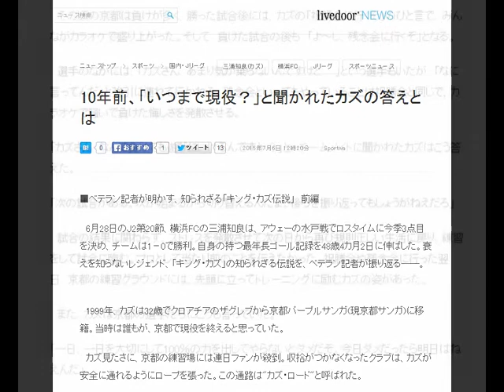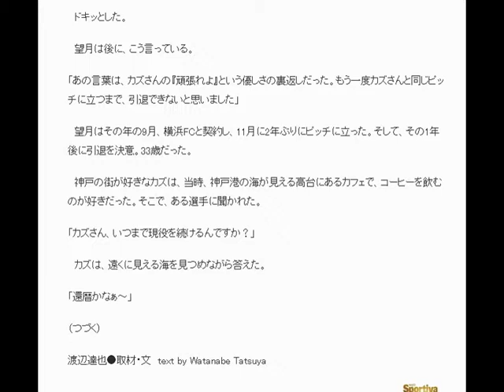10年前、「いつまで現役？」と聞かれたカズの答えとは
10年前、「いつまで現役？」と聞かれたカズの答えとは

2015年7月6日 12時20分 Sportiva
■ベテラン記者が明かす、知られざる「キング・カズ伝説」　前編

　6月28日のJ2第20節、横浜FCの三浦知良は、アウェーの水戸戦でロスタイムに今季3点目を決め、チームは1－0で勝利。自身の持つ最年長ゴール記録を48歳4カ月2日に伸ばした。衰えを知らないレジェンド、「キング・カズ」の知られざる伝説を、ベテラン記者が振り返る――。

　1999年、カズは32歳でクロアチアのザグレブから京都パープルサンガ(現京都サンガ)に移籍。当時は誰もが、京都で現役を終えると思っていた。

　カズ見たさに、京都の練習場には連日ファンが殺到。収拾がつかなくなったクラブは、カズが安全に通れるようにロープを張った。この通路は"カズ・ロード"と呼ばれた。

　その頃の京都は負けが多く、勝った試合後には、カズの「祝勝会に行くぞ」のひと言で、みんながカラオケで盛り上がった。そして、負けた試合の後も、「よ～し、残念会に行くぞ」となる。

選手のなかには、「カズさん、あまり気が乗らないんですけど. 」という選手もいたが、「なに言ってんだ」と強引に連れて行かれる。残念会といってもやっていることは祝勝会と同じで、カラオケで騒いで負けた悔しさを発散させる。

（途中省略）

　試合の結果に関わらず、ストレスを発散させて次の日から再び規則正しい生活に戻り、練習をして試合に臨む。プロとして当たり前のことを伝えたかった。祝勝会や残念会に行った翌日、京都の練習グラウンドには、先頭に立ってトレーニングに励むカズの姿があった。

　また、カズは京都の選手たちにこうも言っていた。

「一日、一日を大切にして100％の力を出してやらないとダメだぞ。今日ダメだったら明日はねえんだ」

　どんなにいい選手でも、練習や試合で手を抜き、身体の手入れをおろそかにしていると、選手寿命が短くなっていく。一日、一日を大切に過ごし、練習でも試合でも常に全力を出し切る。その積み重ねが長くプレーするために大事なこと。その信念が、48歳になってもカズが現役を続けていられる源になっている。

　2001年、京都はJ2に降格。34歳になったカズは戦力外通告を受けて神戸に移籍した。そこから4年間、神戸のキャプテンとしてチームを牽引する。

　2005年の春、ひとりの男がカズに会いに神戸にやってきた。京都、神戸でカズと一緒にプレーし、その後ジェフ市原(現ジェフ千葉)に移籍したが、戦力外になった望月重良(現SC相模原代表)だった。

　望月は「特発性大腿骨頭壊死症」という難病と戦いながら現役復帰を目指し、苦しいリハビリ生活を送っていた。当時、カズはまだ望月が難病であることを知らなかった。それでも、ボールを蹴ることができずにストレスが溜まっている望月の気持ちを察し、聞き役に徹していた。

　望月は、病気のことを明かして、リハビリのつらさやたいへんさを必死に話した。望月が期待していたのは、「あきらめないで、頑張れよ」「早く治して、また一緒にサッカーをやろうぜ」というカズからの励ましの言葉だった。しかし、カズはこう言った。

「シゲ、俺より先に引退すんのか。サッカー辞めるのか」

　ドキッとした。

　望月は後に、こう言っている。

「あの言葉は、カズさんの『頑張れよ』という優しさの裏返しだった。もう一度カズさんと同じピッチに立つまで、引退できないと思いました」

　望月はその年の9月、横浜FCと契約し、11月に2年ぶりにピッチに立った。そして、その1年後に引退を決意。33歳だった。

　神戸の街が好きなカズは、当時、神戸港の海が見える高台にあるカフェで、コーヒーを飲むのが好きだった。そこで、ある選手に聞かれた。

「カズさん、いつまで現役を続けるんですか？」

　カズは、遠くに見える海を見つめながら答えた。

「還暦かなぁ～」

（つづく）

渡辺達也●取材・文　text by Watanabe Tatsuya

 Sportiva